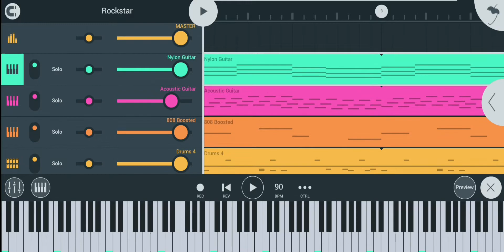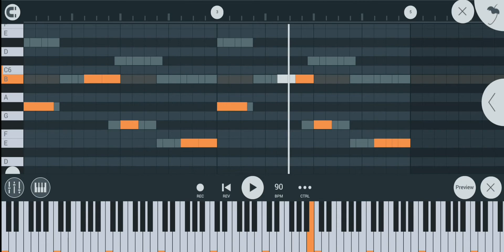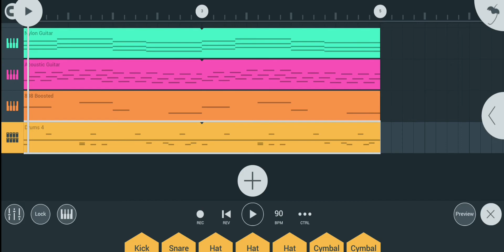How to Make Rockstar - DaBaby ft Roddy Ricch in FL Studio Mobile.